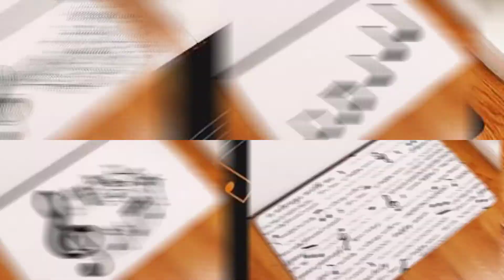Music Note Design Mat